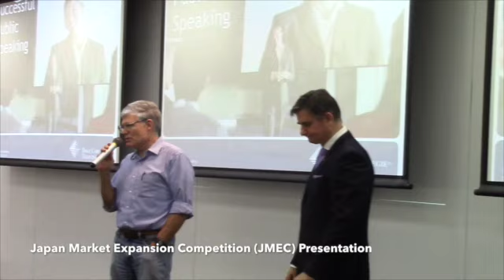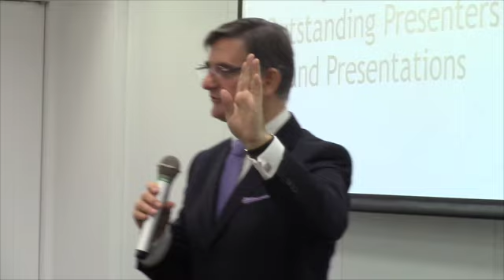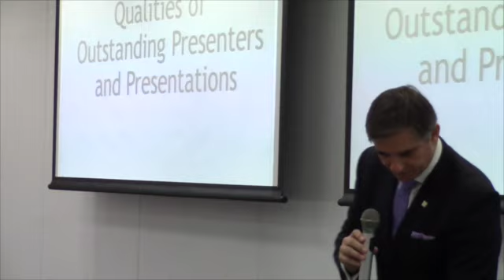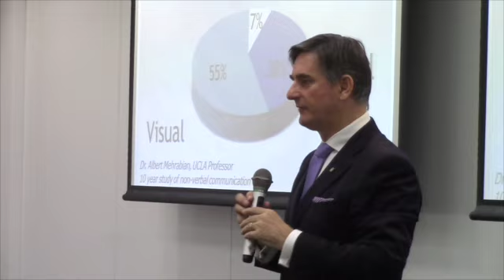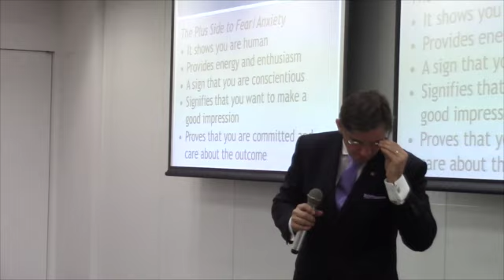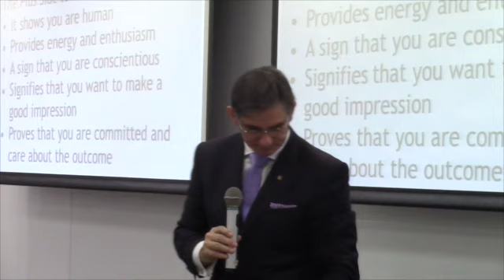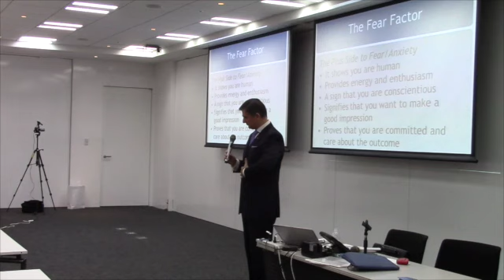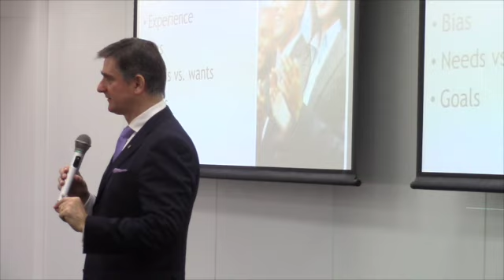Successful Public Speaking For JMEC: Part One (Dale Carnegie Training Japan)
This video is about Part One Successful Public Speaking For JMEC (The Japan Market Expansion Competition) presented by Dr. Greg Story, President of Dale Carnegie Training Japan
Every time we open our mouth to speak we are being judged and evaluated.  The boss asks for your input at the departmental meeting; someone from another division publically challenges your report's assumptions; you have to address your team about the latest staff changes; you are asked to lead the proceedings; you must make the presentation to the client -- the list goes on.

Some people are comfortable presenting, possibly thinking they don't need to keep polishing and improving. In this fast paced world of business, standing still is not an option. We must keep challenging ourselves to do even better.

For most people though, speaking in front of others makes them feel nervous, self-conscious and uncomfortable.  Their heart rate goes up, they perspire, their throat goes dry.  All in all, not a positive experience.  Avoidance and a low profile are often the preferred solutions for lack of ability to present like a professional.

It doesn't have to be like this.

Speaking and presenting are skills which can be learnt.  Rather than being on the defensive and avoiding opportunities to shine, why not get the training and grab those chances to show you are persuasive, confident and impress everyone with your professionalism?

 There is a proven Dale Carnegie formula for success in presenting:  Structure + Content + Delivery = Impact.

With training you will be ready for any presentation, delivered at any time, in any location, on any subject, with any audience.

WOW!

That facility sounds worth having doesn't it.